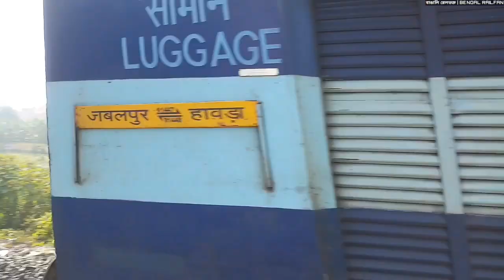[20 in 1] Diverted Trains in ER | Rajdhani Poorva Mithila Himgiri Durgiana Kumbh Padatik ft. WAP 7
[20 in 1] Diverted Trains in ER | Rajdhani Poorva Mithila Himgiri Durgiana Kumbh Padatik & many more ft. WAP 7      (Extended version)

In this video you'll see the trains running through Gangetic Eastern Railway (ER) diverted to another route, for some constructional work in their scheduled route. The trains are:

02301/02 Howrah Rajdhani Special with HWH HOG WAP 7 37268
02303/04 Poorva SF Special via Patna with HWH HOG WAP 7 30716
02381/82 Poorva SF Special via Gaya-Varanasi with HWH HOG P 7 37120
02023/24 Patna Jan Shatabdi Special with HWH HOG WAP 7 37005
02321/22 Mumbai Mail via Gaya with HWH HOG WAP 7 37403
02331/32 Himgiri SF Special with HWH HOG WAP 7 37391
02369/70 Kumbh SF Special with HWH WAP 4 22574
01448/47 Shaktipunj Special with GMO HOG WAP 7 30530
02377/78 Padatik SF Special with HWH HOG WAP 7 39060
02357/58 Durgiana SF Special with HWH HOG WAP 7 37042
02317/18 Akal Takth SF Special with HWH HOG WAP 7 39106
03105/06 Ballia Special with SDAH/BGAA/SLSD WAP 7 30698
03021/22 Mithila Special with HWH WAP 4 22737
03173/74 Agartala Kanchanjunga Special with SDAH/BGAA/SLSD WAP 7 30493 & 30372
09608/07 Madar Kolkata weekly Special with HWH HOG WAP 7 30567
02256/55 Karmabhoomi SF Special with SRC HOG WAP 7 30728
02510/09 Bengaluru Cantt. Guwahati Kaziranga Special with HWH WAP 4 22524
06577/78 Yeshvantpur Guwahati Summer Special with TATA WAP 7 30743
02339/40 Coalfield Special with HWH HOG WAP 7 37358
02337/38 Shantiniketan Special with SDAH/BGAA/SLSD WAP 7 30458
02347/48 Sahid Intercity Special with HWH HOG WAP 7 30506
03017/18 Ganadevta Special with 30523 HWH HOG WAP 7

howrah rajdhani
sealdah rajdhani
poorva express
mumbai mail
patna jan shatabi
durgiana express
akal takth express
karmabhoomi express
kanchanjunga express
mithila express
himgiri express
ganadevta express
sahid express
padatik express
ballia express
kolkata madar express
kaziranga express
shaktipunj express
shantiniketan express
coalfield express